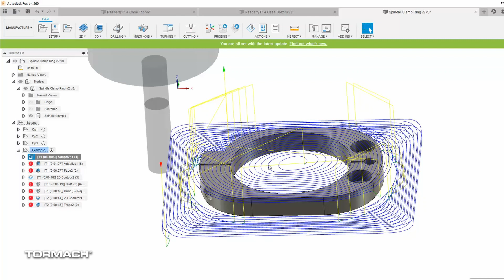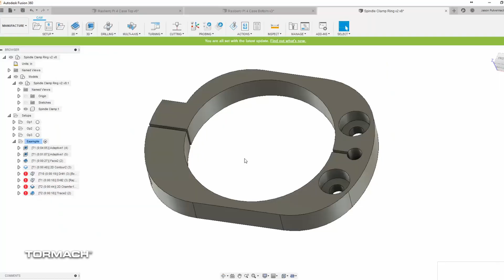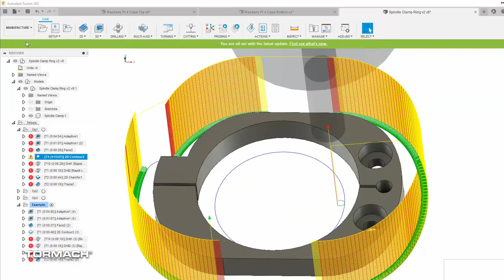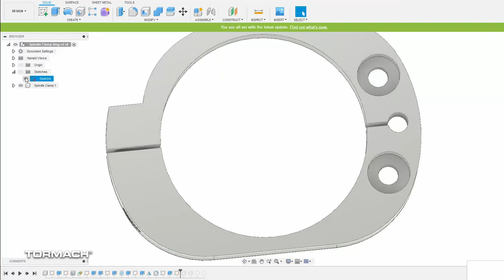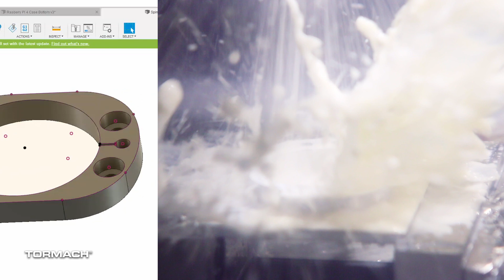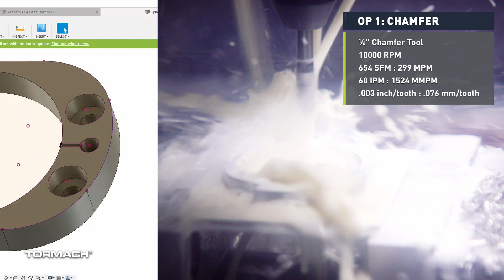Machining an Aluminum Billet Clamp on a Tormach 1100MX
- powered by our free PathPilot software

Jason's been busy prepping for the big FABTECH show on November 11-14, 2019 in Chicago's McCormick Place. He's making all sorts of demo parts and checking that they'll be cutting well.

Tormach Engineer's needed a prototype bracket to test a product, and they needed it quickly. The part they gave him had some extra challenges that he had to fix within Fusion 360, before he could start cutting it. Firstly, Fusion came up with some inefficient tool paths, so Jason had to go in and fix the order of operations. It originally started pocketing out the part, but that was inefficient. Jason prefers coming from the outside of the part, which is better for chip removal. The bracket, cut on aluminum billet, called for a slot, but that would create inefficient toolpaths once the g-code was generated. Since he planned on just slotting it out on a bandsaw afterwards, Jason eliminated the slot. These changes produced a great toolpath that quickly turned around the part.

You may want to follow along to catch some tips Jason uses to get the great results from these brackets.

You may also want to click on this link to get free tickets to the Fabtech show

Whenever opening up the enclosure doors while the machine is running, make sure to always wear the proper eye protection, and protective clothing. Do not get loose clothing or hair near a running spindle.